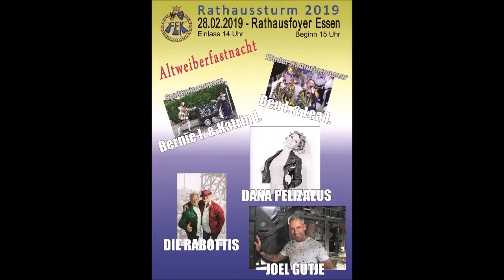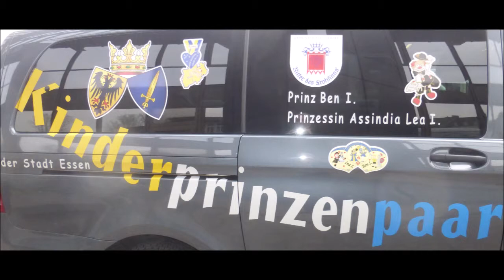Essen * Karneval im Rathaus der Stadt Essen * Schlüsselübergabe * Dana Pelizaeus * 1 * 28.02.2019